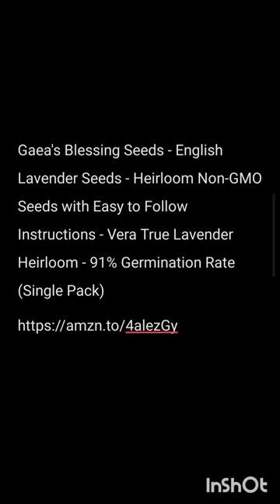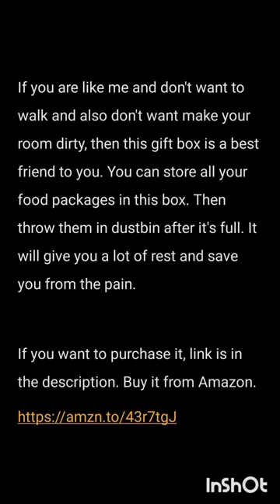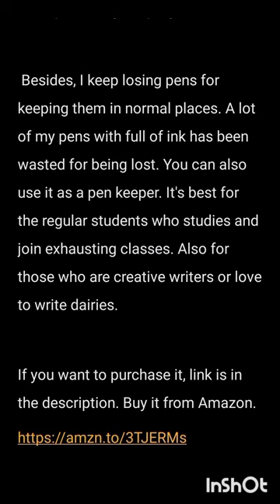Two Cute White Persian Baby Cat Playing On The Ground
500 Cherry Belle Radish Seeds

These shiney, stunning red seeds have magical powers to be adaptable in any kind of soil. They are delicious, resourceful and easy to fry. You can be creative in your kitchen and come up with amazing recipies using this yummy vegetables mixing with spices.

500 Cherry Belle Radish Seeds, USA Grown - Easy to Grow Heirloom Radish Seeds - Spring Vegetable Garden Seeds, First Harvest in 25 Days - Non GMO Radish Seeds - Premium Red Radish Seeds by RDR Seeds

Gaea's Blessing Seeds - English Lavender Seeds

Lavender is a beautiful healer of health and mind. Spirituality and healing drops from every ounce of it's delicate body. If you are growing lavender, you are giving the identity of a rare growing individual. Having lavender in your garden brings the one and unique relaxation of heaven in the earth.

Gaea's Blessing Seeds - English Lavender Seeds - Heirloom Non-GMO Seeds with Easy to Follow Instructions - Vera True Lavender Heirloom - 91% Germination Rate (Single Pack)

Vitafusion Fiber Well Sugar Free Fiber Supplement

This is a healthy supplement that helps you with your digestion. Not like other ruthless, hard to take fat cutting products in market. This fiber supplement is a super mix of delicious and nutrition for your body. Because of its yummy fruit flavor, it's easy to eat and delicious to have in your diet. You will enjoy having this supplement regularly by fulfilling your purpose of getting your desirable body.

Vitafusion Fiber Well Sugar Free Fiber Supplement, Peach, Strawberry And Blackberry Flavored Supplements, 90 Count

TKE Farms & Gardens - Lacinato Kale Seeds for Planting

This plant is a great example of dark green beauty and huge health source.  This plant is not just a green plant with unique looks, but also supports your overall health. It meets your needs of vitamin and other nutrients which is suitable for your brain. It also helps you with cooking delicious meals to increase your happiness.

TKE Farms & Gardens - Lacinato Kale Seeds for Planting, 2 Grams, 500 Heirloom Seeds, Non-GMO, Packet Includes Instructions for Growing, Brassica oleracea ‘Lacinato’, Qty 1